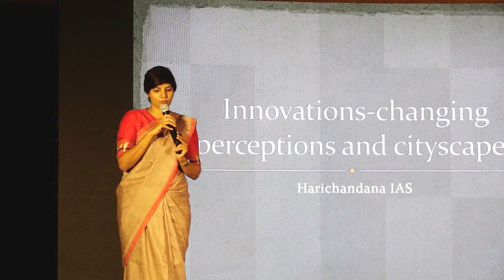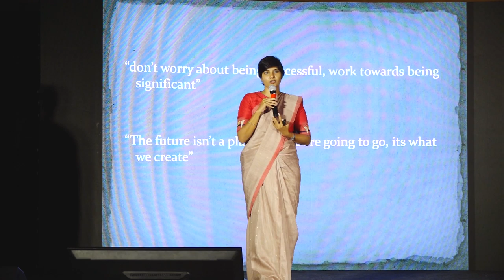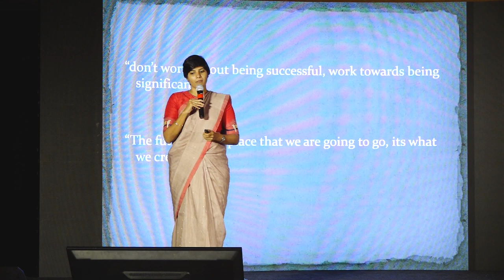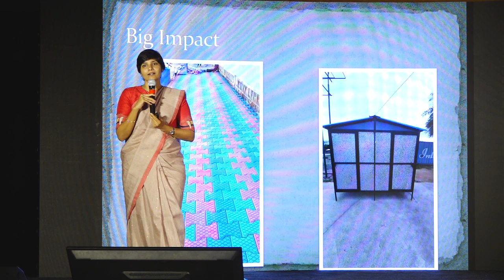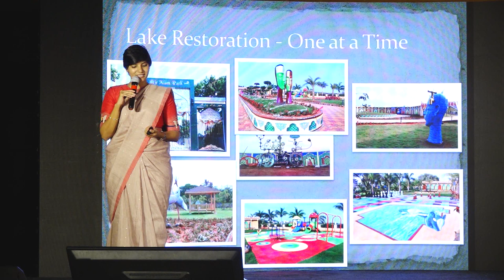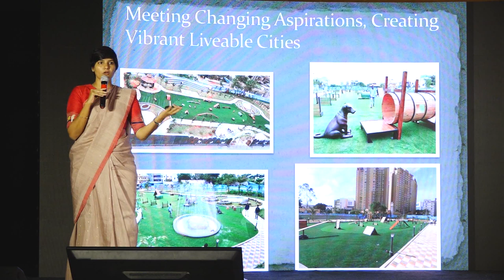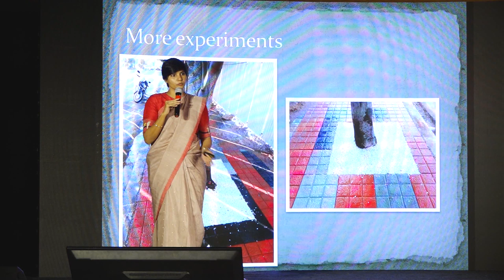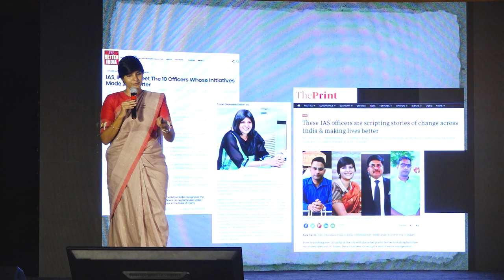Innovations - Chaning perceptions and cityscapes | Hari Chandana | TEDxVITS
"Don't work towards being successful, work towards being significant". From being an initiator to an example setter, she is transforming a city one step at a time. Ms. Hari Chandana Dasari, Zonal Commissioner, West Zone-Greater Hyderabad Municipal Corporation, has always been an inspiration for many. From being an environmentalist by heart to a crusader she has driven Hyderabad to emerge as a leader of re-cycling initiatives in India.

Also, "I don’t aspire for social endorsements. I believe in self and work towards the change that I wish to bring in. Also, I believe that there is nothing called a big change or a small change. Bringing the change itself is an achievement," says Madam Hari Chandana, the woman with a mission. This talk was given at a TEDx event using the TED conference format but independently organized by a local community.